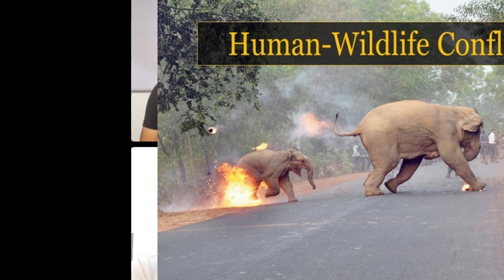बढ़ता पहाड़ी पर्यटन पर्यावरण के लिए खतरा | Rising Tourism in environmental sensitive zones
"Explore the Hidden Gems: Unveiling Rising Tourism in Eco-Sensitive Zones with Vaibhav Sharma & Sumit Bhardwaj! 🌿✨ Join us as we delve into the beauty, challenges, and sustainable solutions of these pristine destinations. Don't miss this insightful podcast that's redefining eco-tourism! 🎧🌍 TravelResponsibly NatureFirst Podcast"